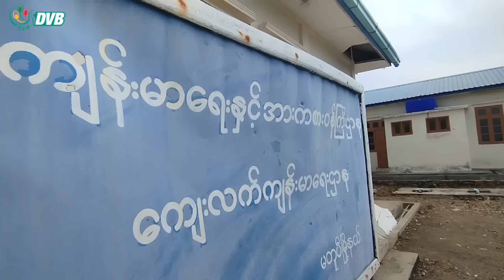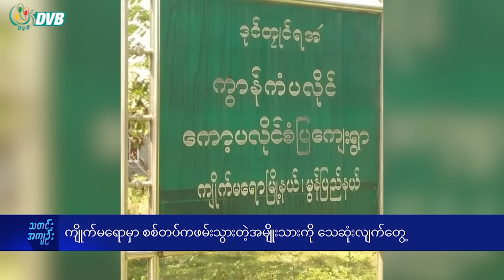DVB Digital ညနေ ၃ နာရီ သတင်း (၃၀ ရက် ဧပြီလ ၂၀၂၄)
- မွန်ပြည်သစ်ပါတီ( NMSP-AD) )အဖွဲ့ ပထမဆုံးအကြိမ် စစ်သင်တန်းဆင်းပွဲ ပြုလုပ်။
- လာမည့်ပညာသင်နှစ်အတွက် မေ ၂၃ ရက်မှ စတင် ကျောင်းအပ်လက်ခံမယ်။